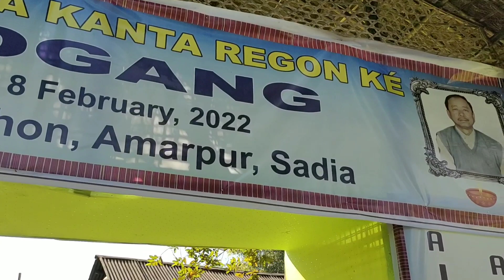Po:sum (Rama kanta Regon Ke' (DODGANG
1) Mising videos
2) Mising Interview
3) Moneswar Mili
4) Moneswar vlogs
5) Mising Réngam Moneswar Mili
6) Mising youtuber Moneswar Mili
7)Sadiya youtuber Moneswar Mili
8)Mising blogger Moneswar Mili
9)Mising dodgang video

Social Accounts:-

About -
 Mising Réngam YouTube channel runs by Moneswar Mili This channel provide content related to (Mising Interview, Food 🥝 Vlog ,all videos

If you like our videos, Please don't forget to like and share to your friends via Facebook, Watsapp and other social platforms,Hit (SUBSCRIBE NOTIFICATION BELL 🔔 icon button if you don't want to miss video of our channel,